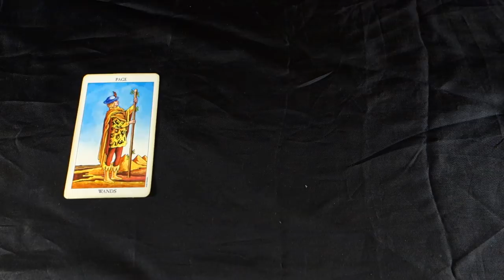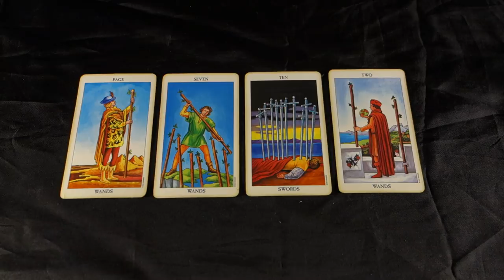TAURUS! RUTHLESSNESS! Taurus Weekly Tarot Reading July 9-15 2018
TAURUS! RUTHLESSNESS! Taurus Weekly Tarot Reading July 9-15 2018 For all Taurus Sun, Taurus Moon and Taurus rising signs! For JULY 2018 TAURUS LOVE AND CAREER EXTENDED READING for just $1.00